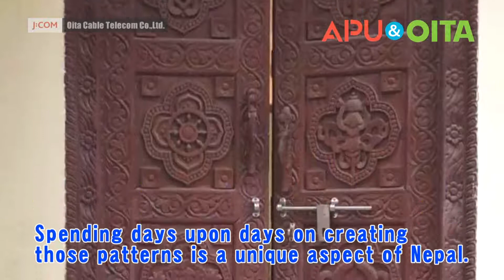APU&OITA「Kitsuki by Nepal」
APU＆OITA: Introducing the wonders of Oita to the world!

This is a glocal TV program created by the NHK Oita Broadcasting Station, J:COM Oita Cable Telecom, and APU to share the best of Oita Prefecture from the perspective of international students at APU.

The program continues to air in 2020, as students discover even more wonders of Oita they had yet to know.